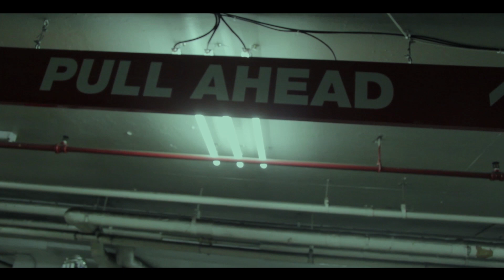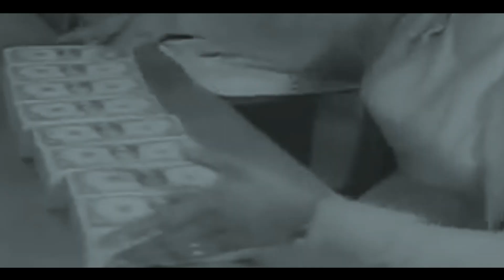Kable - No Handouts (Official Music Video)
"No Hand Outs" music video performed by @alloutkable track off "The Phoenix" mixtape. directed by @loudafilms shot in NYC